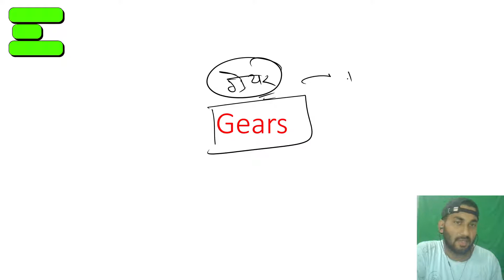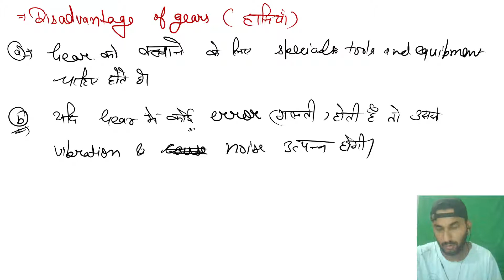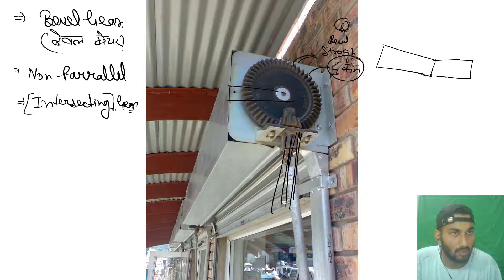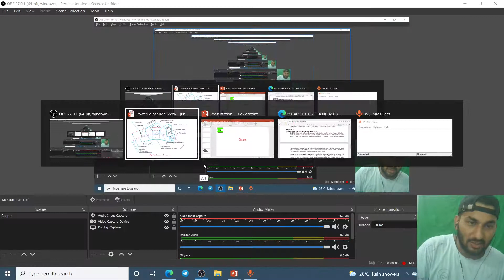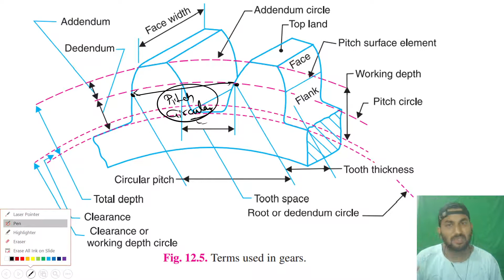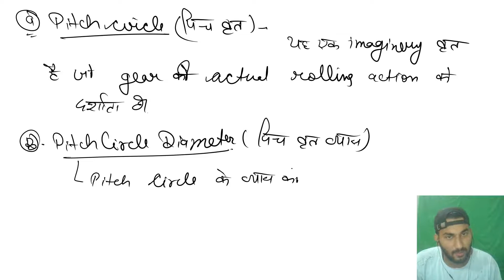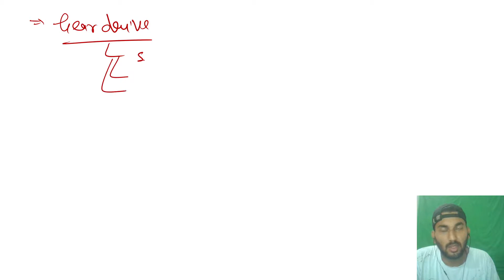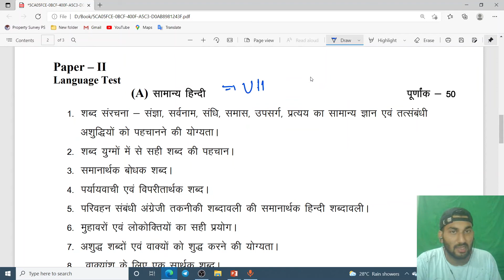Gears || Rajasthan RTO Vacancy Classes 2021 ||DFCCIL || MVSI Vacancy Classes 2021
We Are try to give our Best for you guys . Its our new startup and you guys make it bigger with your Support and Love .